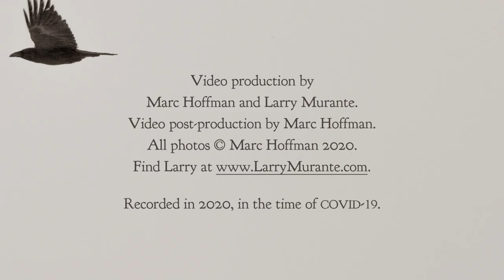"Angel from Montgomery," by John Prine. Covered by Larry Murante, Tina Blade, and Marc Hoffman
John Prine passed away April 7, 2020, of complications related to COVID-19. In his lifetime, he gave us countless incredible, poignant, and witty songs. This one, made popular by Bonnie Raitt, is among them. Personnel: Larry Murante vocals, harmonica; Tina Blade: vocals; Marc Hoffman: vocals, guitar, mandolin, photography, and audio-video production.